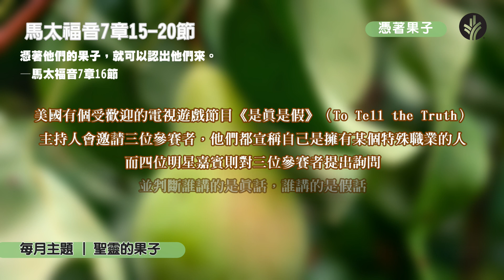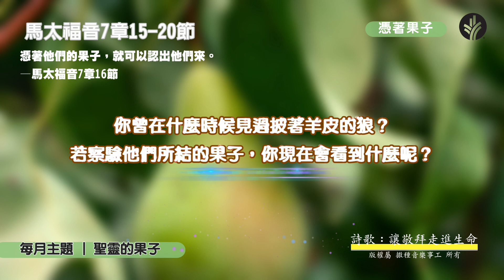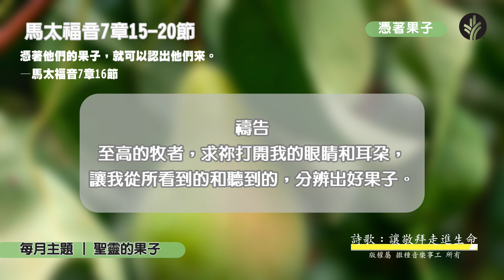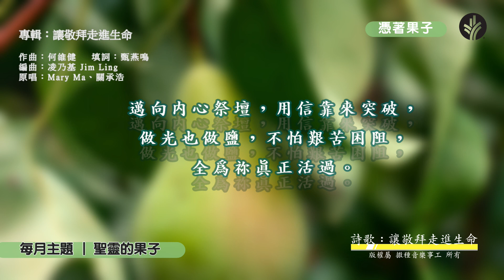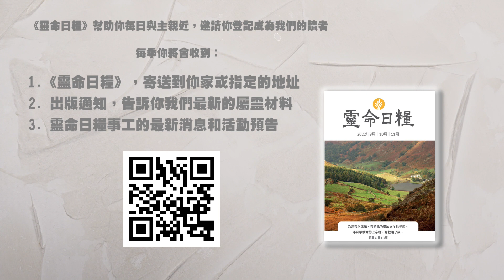憑著果子（粵）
基督徒要懂得分辨「假先知」。最好的方式是仔細觀察並運用聖經的真理來分辨他們所結的果子好或壞。

來自讀者的奉獻是我們最主要的經費來源，你的支持將幫助我們把上帝的話語帶給更多的人：